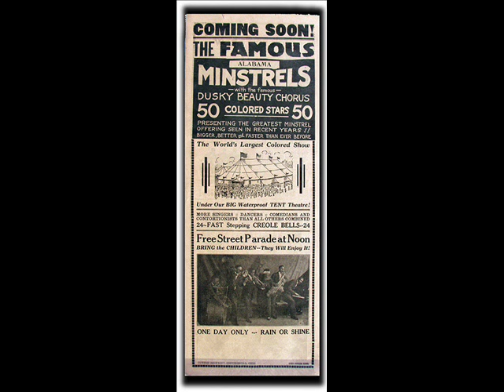Ma Rainey - Moonshine Blues (1923)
Ma' Rainey acompañada por Lovie Austin and her Blues Serenaders.

Ma' Rainey - Vocal
Tommy Ladnier - Cornet
Jimmy O'Bryant - Clarinet
Lovie Austin - Piano

Grabación realizada en Chicago (Illinois) en diciembre de 1923 para el sello Paramount (12083-A)

Letra/Lyrics:

 Hold him, Luke, he must be a bootlegger1! -

I've been drinking all night, babe, and the night before
But when I get sober I ain't gonna drink no more
'Cause my friend's left me standing in my door

My head goes round and around, babe, since my baby left town
I don't know if the river's running up or down
But that one thing certain is, mama's going to leave town

You'll find me reeling and a-rocking, howling like a hound
Catch the first train that's running Southbound
Oh stop, you'll hear me saying
Stop, right through my brain
Oh stop that train
So I can ride back home again

Here I'm upon my knees
Play that again for me
'Cause I'm about to be a-losing my mind
Boys, I can't stand up, I can't sit down
The man I love has done left town
I feel like screaming, I feel like crying, Lord
I've been mistreated, folks, and don't mind I'm dying
I'm going home, I'm going to settle down
I'm going to stop my running around
Tell everybody that comes my way
I've got those moonshine blues, I say
I've got those moonshine blues